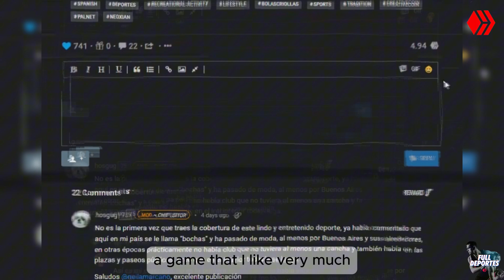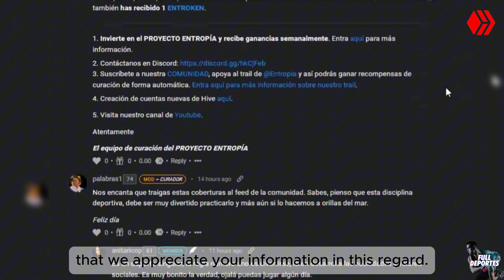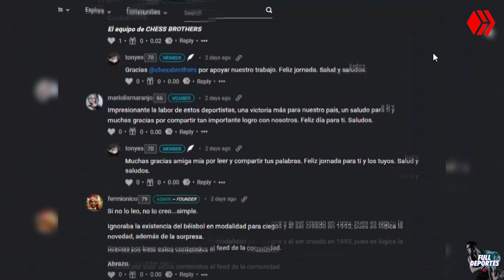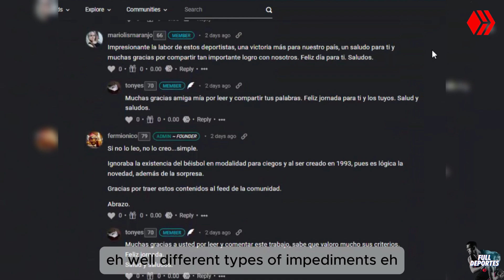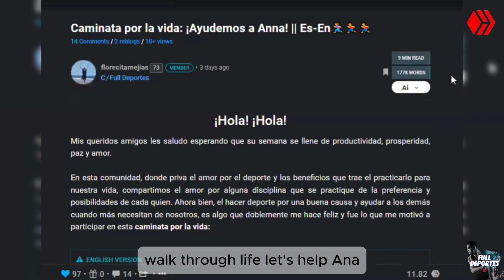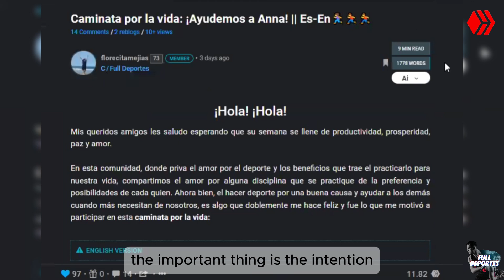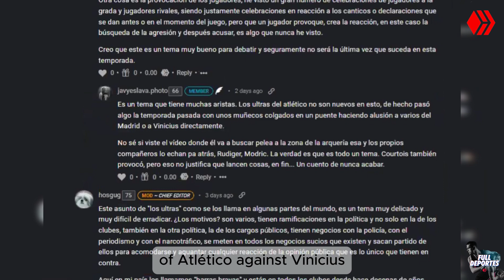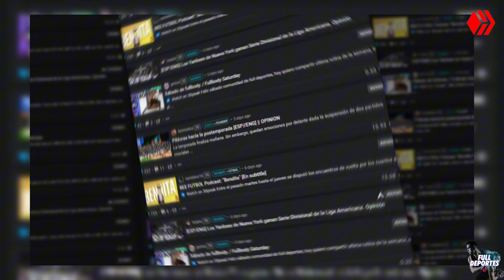Lo Mejor de la Semana - Edición 178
Un factor importante que debe tener en cuenta un creador de contenidos, para mantenerse y obviamente para crecer, en todos los aspectos, es ser autodidacta. Es decir, debemos aprender herramientas para mejorar nuestras creaciones y evolucionar, en un mundo que está en constante cambio y en ocasiones quedamos rezagados y no sabemos por qué.

Aprendamos nuevas herramientas.

¡Bienvenidos!